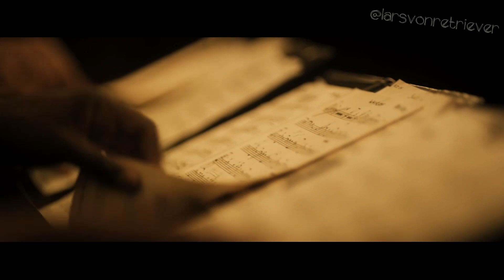Whiplash but it's a Deathcore Conservatory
Song: Infant Annihilator - Cnutcrusher